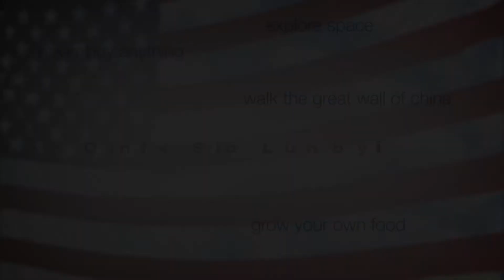Would You Rather | Rudy Garcia-Tolson - Paralympic Swimming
Would Paralympic swimmer Rudy Garcia-Tolson rather never eat warm food or never eat cold food again? Would he rather go to the Amazon or the Great Wall of China? Find out on this episode of Team USA's Would You Rather.